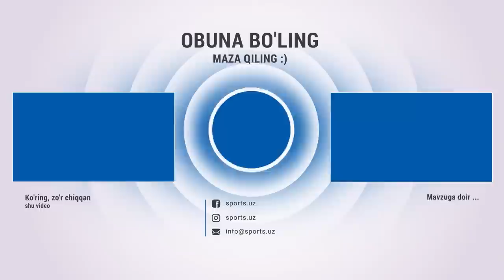O'zbekiston termasi CAFAga tayyorlanmoqda. Legionerlardan kimlar keldi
Навбахор,Navbahor,Paxtakor,uzbekistan,mtj,o'zbekiston mtj,national team,abbos fayzulllayev,jaloliddin masharipov,eldor shomurodov,Ўзбек филм,узбек кино,узбекча,Uzbeklar,uzbek futboli,nasaf,bunyodkor